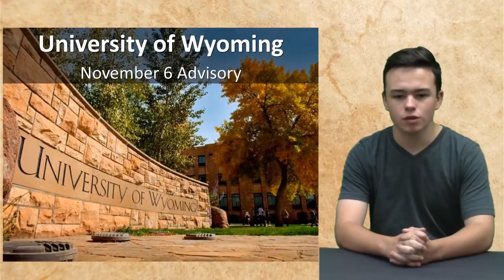KWHS Broadcast 21 11 2 18 Fri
Harvest of Giving Dress Up Days